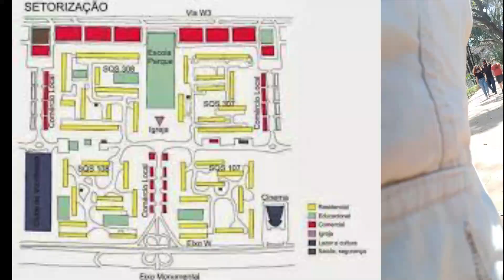Passeio pela Quadra Modelo - 6o B grupo 2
Vídeo do passeio pela quadra modelo, Superquadra Sul 108 (SQS 108) com estudantes do 6o A do CEF 2 de Brasília em 2021.